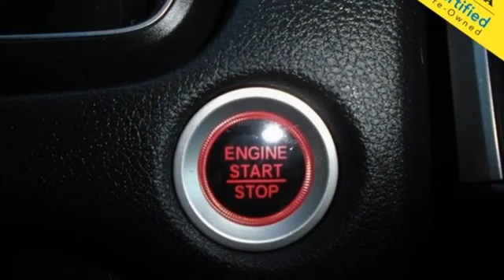Used 2019 Honda CR-V Fredericksburg VA Richmond, VA FNH621133A - SOLD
Year: 2019
Make: Honda
Model: CR-V
Trim: EX
Engine: 1.5L I4 DOHC 16V
Transmission: CVT
Color: White
Interior: Ivory
Mileage: 6821
Stock #: FNH621133A
VIN: 7FARW2H52KE043913
**ALL-WHEEL DRIVE** **REMOTE KEYLESS ENTRY** **APPLE CARPLAY/ANDROID AUTO** **6 SPEAKERS AM/FM/SIRIUSXM RADIO** **POWER MOONROOF**brbrCARFAX One-Owner. Clean CARFAX. 2019 Honda CR-V EX Priced below KBB Fair Purchase Price! AWD CVT 1.5L I4 DOHC 16Vbr27/33 City/Highway MPGbrOdometer is 19169 miles below market average!brbrWe make every effort to provide accurate information but please verify options and price with management before purchasing. All vehicles are subject to prior sale. All financing is subject to approved credit. Dealer installed options are additional. Stock photo colors, options and trim levels may vary. Not responsible for typographical errors. Published prices subject to change without notice to correct errors and omissions or in the event of inventory fluctuations. Vehicle offers/prices & internet price quotes valid for 48 hours from initial posting date, subject to change by dealer/manufacturer without notice. Vehicles may be in transit to dealer. Vehicle photos may not match exact vehicle. Please call to confirm availability status. All prices exclude taxes, title, license, and dealer processing fee of $899.00. NHTSA Government 5-Star Safety Ratings are part of the U.S. Department of Transportation's New Car Assessment Program Model tested with standard side airbags (SAB). All 2021/2022 New Honda vehicles priced at or below MSRP. Excludes 2022 Civic SI M/T and 2022 Civic Sport M/T models. **Based on model year EPA mileage ratings. Use for comparison purposes only. Your mileage will vary depending on driving conditions, how you drive and maintain your vehicle, battery pack age/condition, and other factorS.

Address:
60 South Gateway Drive